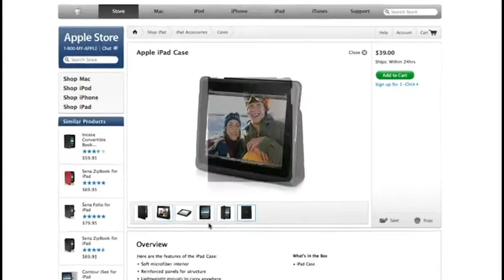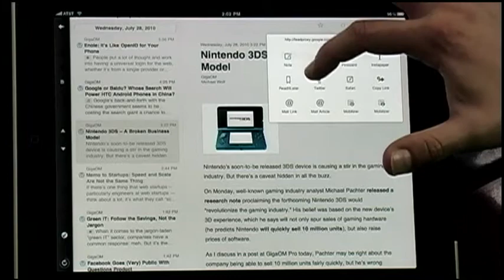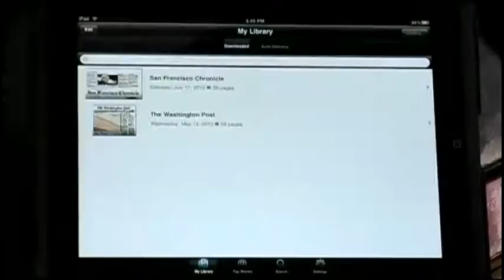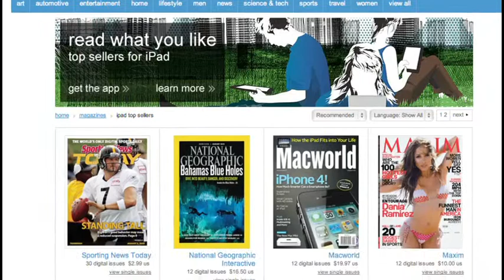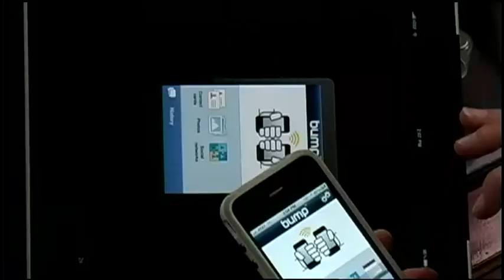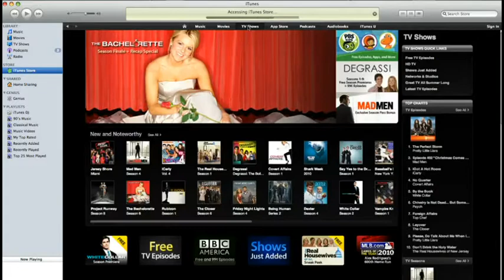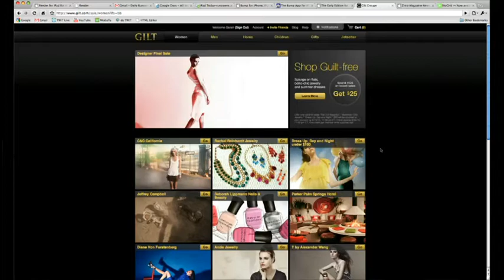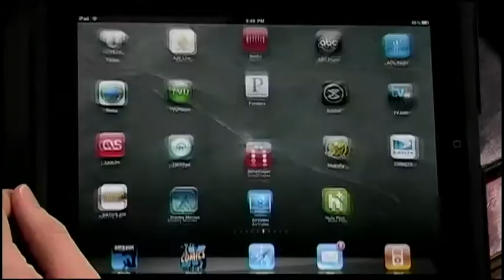iPad Today 4: Readermania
Hosts:Sarah Lane and Tom Merritt
Best feed readers, no subscription for Time, App Cap awards to Gilt Group and AirVideo, and more.